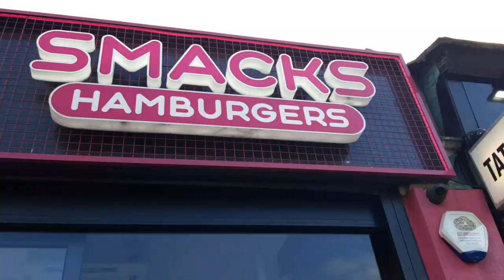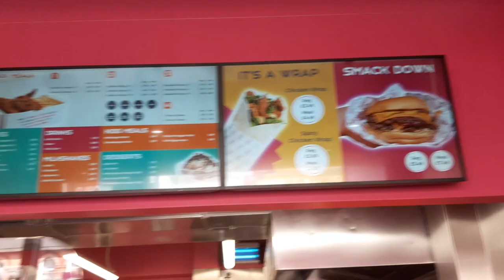*SMACKS HAMBURGERS* BURGER REVIEW!🤤😋🍔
YO GUYS!

ITS T1_DRIPZYT!👍🏾AND TODAY I
AM GOING TO BE REVIEWING A NEW BURGER SHOP🍔🤤! ITS CALLED SMACKS HAMBURGERS!

PEACE✌🏾!